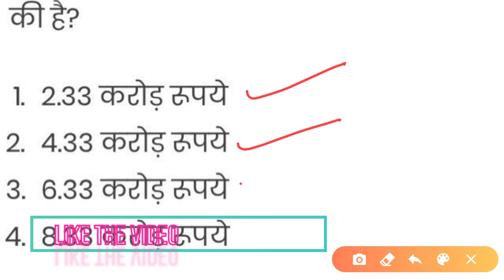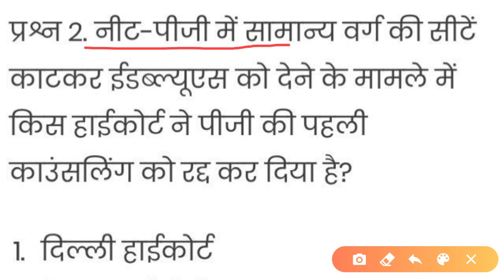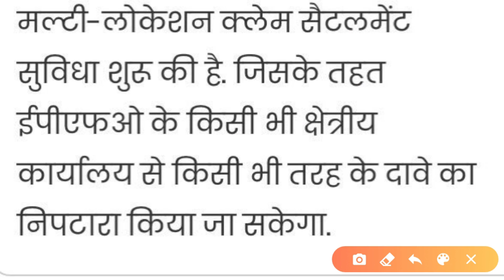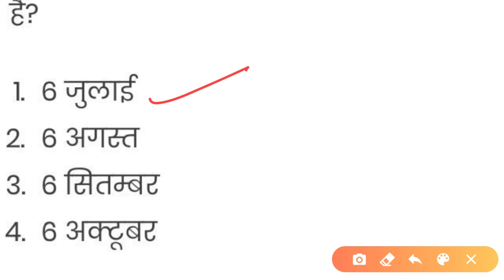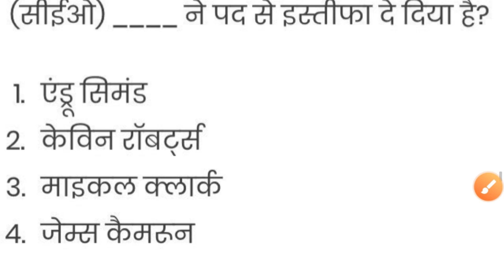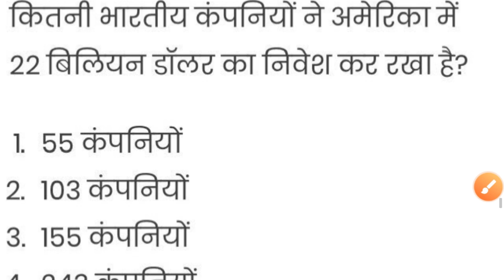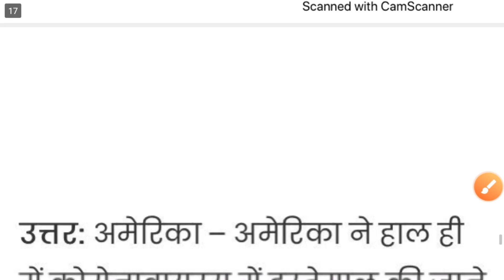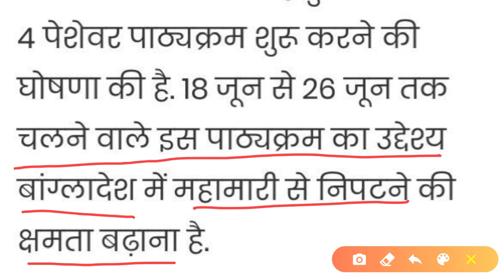Daily Gk Class #31 || 17 June 2020 | Current Affairs & Static Gk By Jyan Sir | For SBI,RRB,PO,CLERK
About Video -
Heloo students in this video Mr. Jyan Bhatia talk about 17 june 2020 current affairs.
Daily current affairs & static gk by Jyan Sir.
For SBI,RRB,PO,CLERK & Other Govt. Exams Etc.

current affairs today in hindi 2020
current affairs today live
current affairs today live class
17 june current affairs
gktoday current affairs
gktoday monthly current affairs
gk in hindi
gk 2020

I hope u lyk the video.